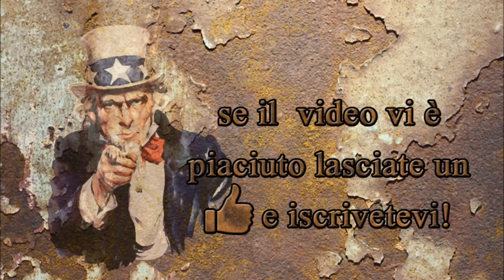TERRAFIRMAPUNK! Ep. 19 - La lavorazione delle pelli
Bentrovati nella TerraFirmaPunk! Questa volta vi faccio vedere come si lavorano le pelli.